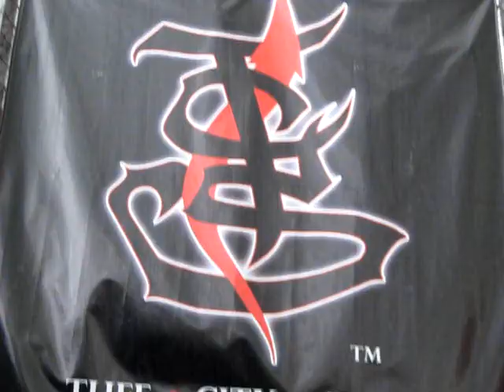terrible tkid & the amazing ske.wmv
angkor -wat- ruins wall ,el terrible y el amazing ,at tuff city